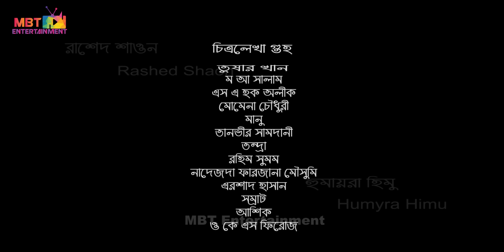Rong Tamasha 2 ।রঙ তামাশা ২।Eid Natok।Mir Sabbir।Nadia Ahmed।Eid Natok 2023।Rashed Shaon| রংতামাশা ২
Here we came to you for entertain .. Our Drama, Short Film, Film , Music video will help you to reduce your sadness and warm you as well..
Description
About Us:
MBT ENTERTAINMENT started in 2019 in the Bengali  entertainment all over the world. MBT ENTERTAINMENT has a keen interest in quality music and entertainment. So, we believe MBT ENTERTAINMENT means quality. MBT ENTERTAINMENT family and its owner Rashedul Awal Shaon are working hard to ensure quality production for the upcoming generation. You guys are always welcome on our official channel. We hope you'll find some good Production as well as an entertainment source.

Drama: Rong Tamasha 2| রঙ তামাশা ২| রংতামাশা ২
Script: Mo A Salam
Director: Mannan Shafiq
Cast: Mir Sabbir,Nadia Ahmed,Tushar Khan,Rased Shaon,Humayra Himu & many others.
Producer: Shafiur Rahman
Produced by: MBT Entertainment